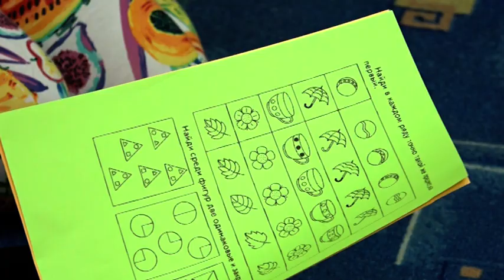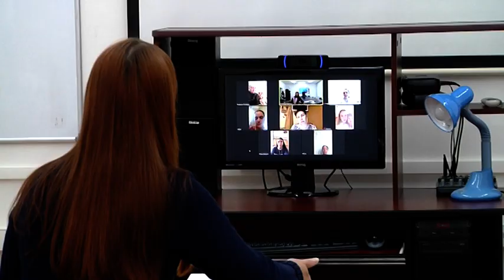Несколько десятков семей прошли Школу родительства при ПГУ им. Шолом-Алейхема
Понять своего ребенка, научиться правильно определять его характер и темперамент, настроить на нужный лад помогут специалисты Школы родительства, которая работает на базе Приамурского государственного университета имени Шолом-Алейхема в Биробиджане. Создана она в рамках федерального проекта «Поддержка семей, имеющих детей» национального проекта «Образование». Основная цель - повышения родительской компетентности по вопросам развития, обучения и воспитания детей.